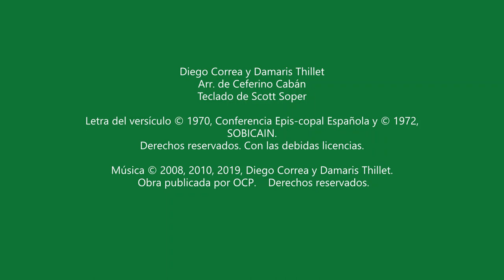RyA Aclamación antes del Evangelio: XXV Domingo del Tiempo Ordinario Ciclo A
RyA Aclamación Antes del Evangelio:  XXV Domingo del Tiempo Ordinario  Año A

XXV Domingo del Tiempo Ordinario,  Año A
24 de septiembre, 2023

Aclamación Antes del Evangelio: Cfr Hechos de los Apóstoles 16, 14b

                                           Dm  C     F           Bb Gm A7           Dm C F              Bb Gm A7
Respuesta: No. 12 A – le- lu-ya.  A-le-lu-ya.   A-le-lu-ya.   A-le-lu-ya.

Versículo:    Abre, Señor, nuestro corazón, para que aceptemos las palabras de tu Hijo.

Diego Correa y Damaris Thillet
Arr. de Ceferino Cabán, Teclado de Scott Soper.